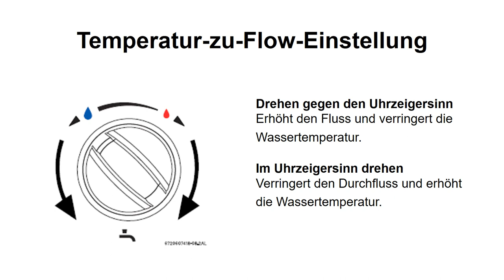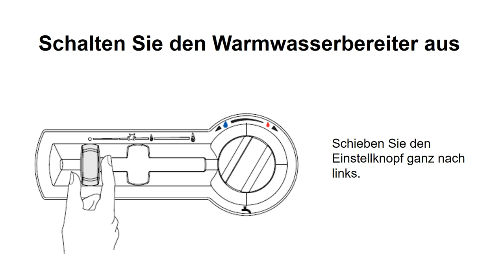Wie benutzt man einen Bosch oder Junkers Wasser-Heizung